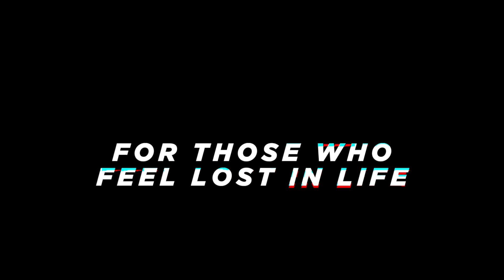For People Feeling Lost In Life | Lost And Found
Are you feeling lost in life? This is for those who may feel lost in life. I got some amazing people to come and speak to y'all. We all need encouragement and these lot are ready to encourage so i hope you are blessed with this.